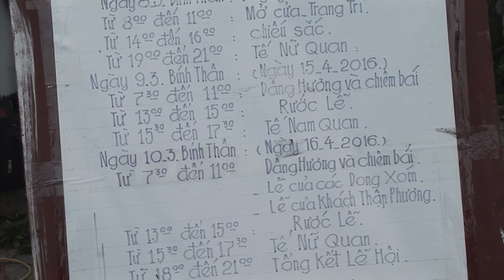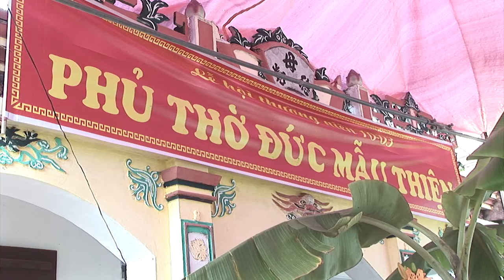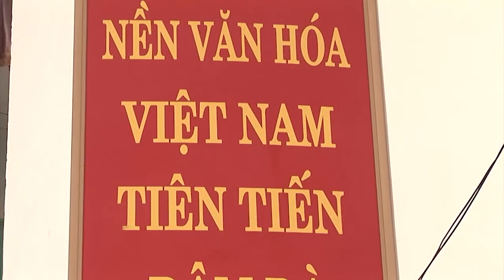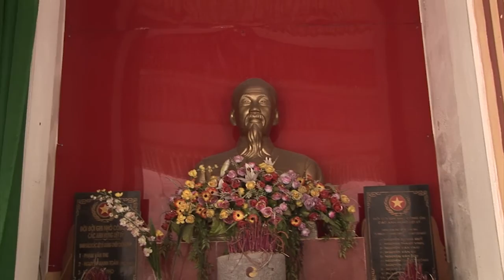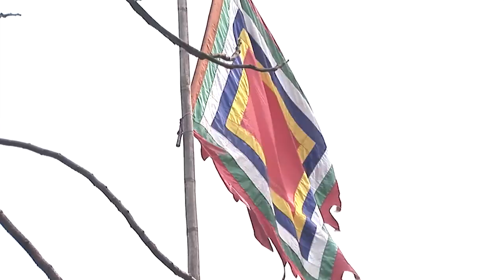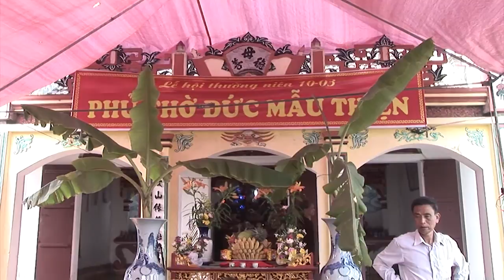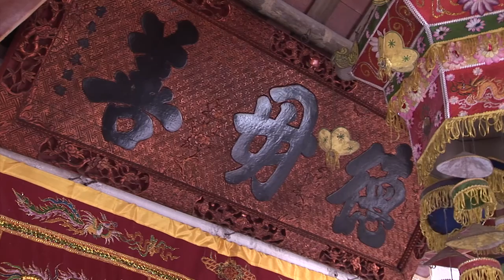Lễ Hội Lạc Thiện - Nam Thái - NT - NĐ